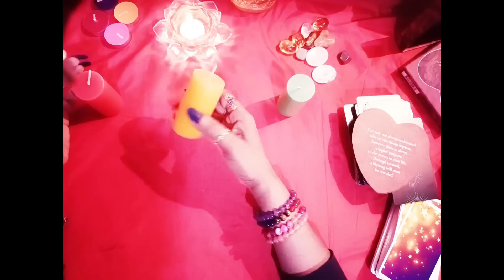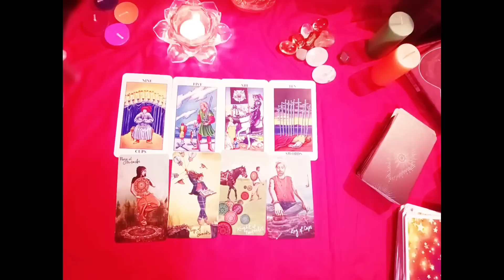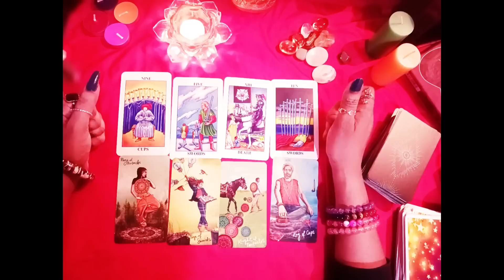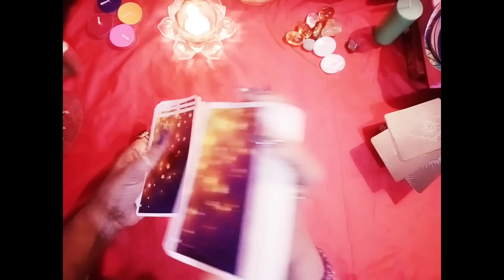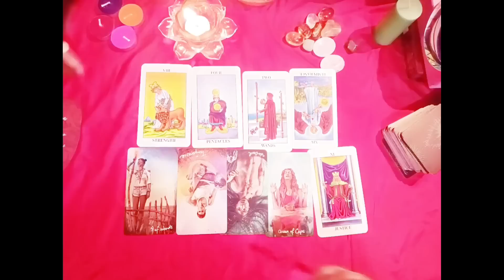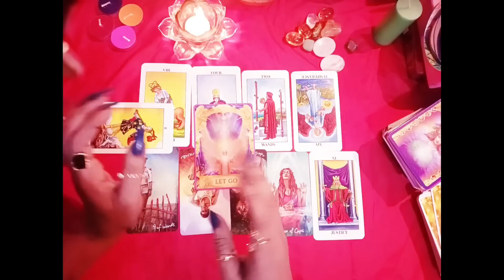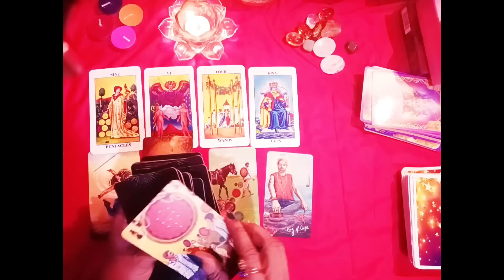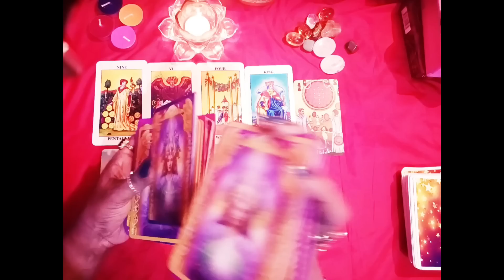Do you have a future together?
intro. 01:00
red colour candel. 01:01
yellow colour candel. 11:44
green colour candle. 20:52

reletionship reading universalmessages angelmessages.